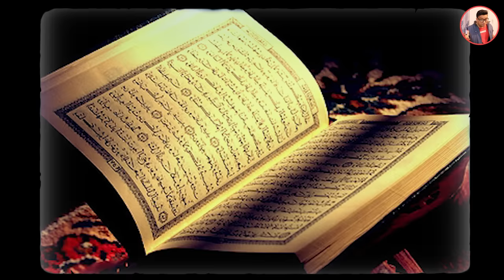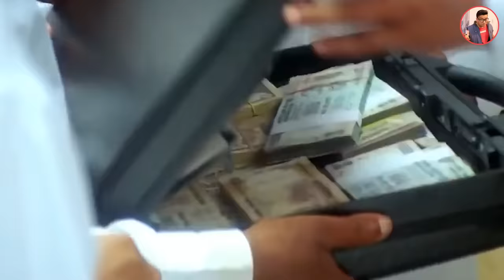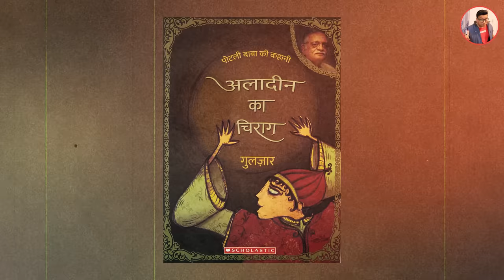कहाँ छिपा हुआ है अलादीन का जादुई चिराग Mystery of Aladdin and Maigic Lamp in Hindi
In this video i will talk about famous arabian nights story of aladdin and his magical lamp.